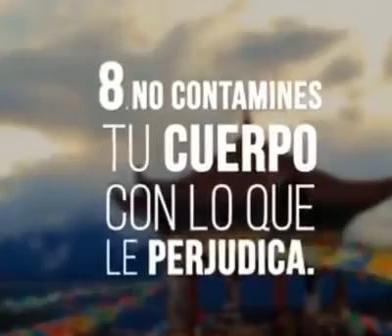No permitas que nadie te arruine tus sueños! Lucha por el.